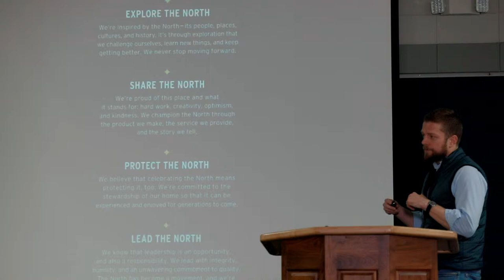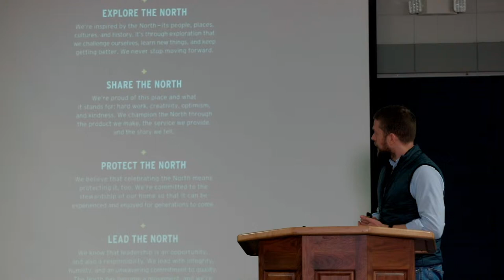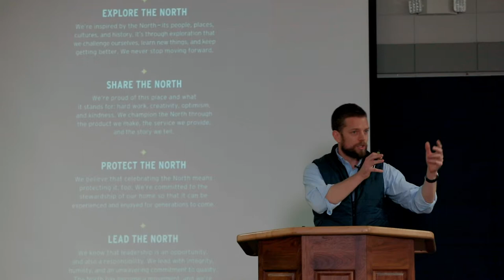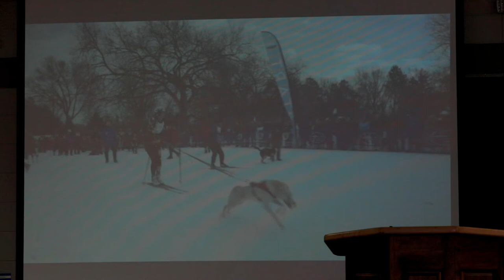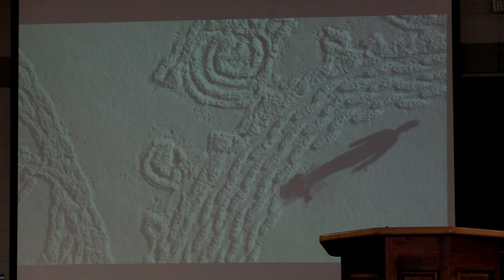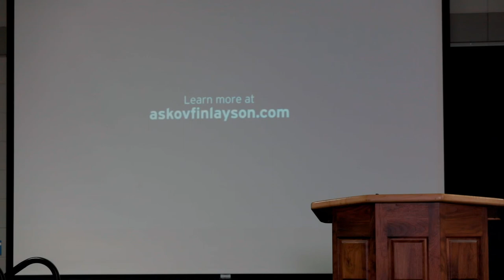Eric Dayton Jackson Lecture Series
Eric Dayton speaks at Jackson Lecture Series at Dunwoody College of Technology